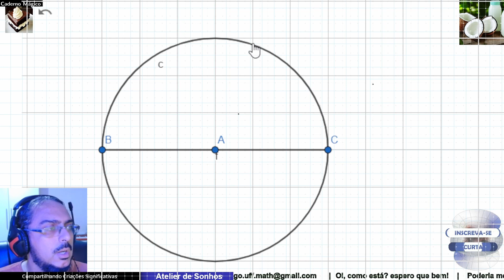Demonstração de Teorema de Tales para Triângulos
Neste vídeo demonstro o teorema de Tales para triângulos